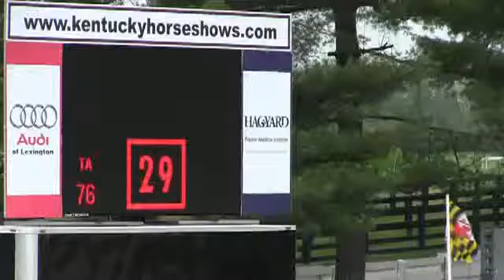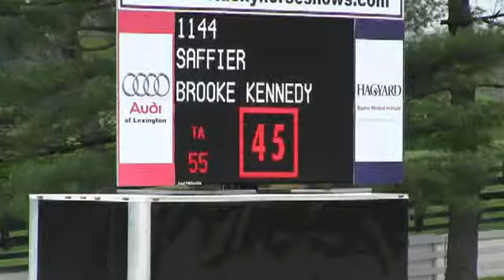Video of SAFFIER ridden by BROOKE KENNEDY from ShowNet!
SAFFIER ridden by BROOKE KENNEDY at Kentucky Spring Horse Show 2013.  This round is from class 501, ADULT JUMPER 1.10m II 2b and finished 15 of 38.